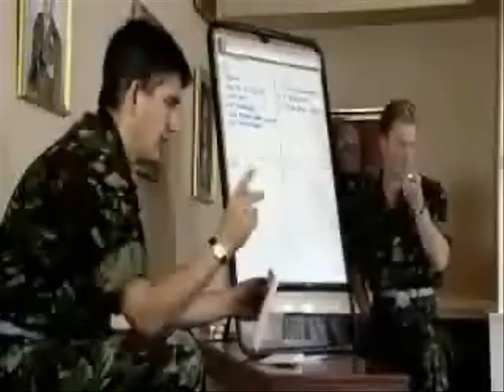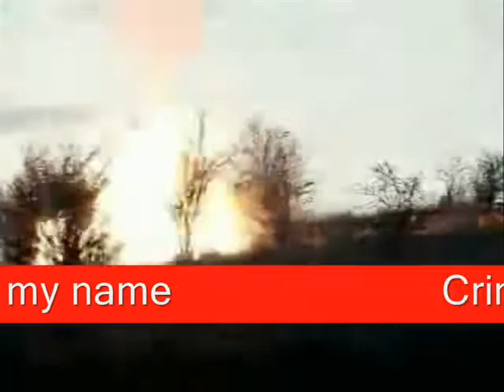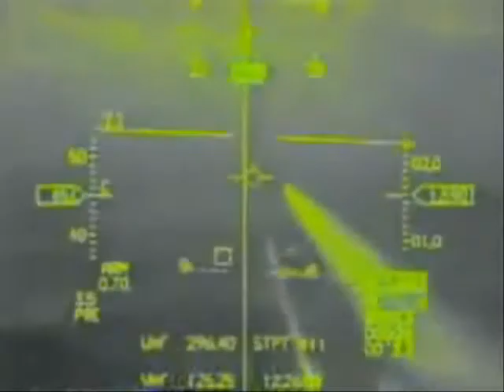British Subject - UB40 - subtitled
Ub40 burden of shame British subject